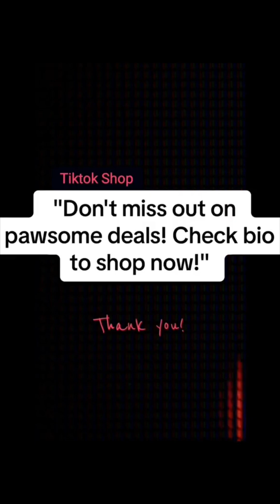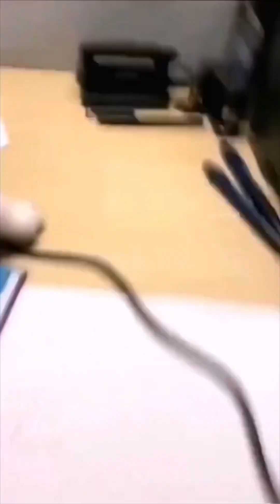PurPuss Funny Cute Cat Compilation 🐾 #6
I wish you lots of laughs and happiness with your family and pets today and have a happy spring my fellow cat lovers.